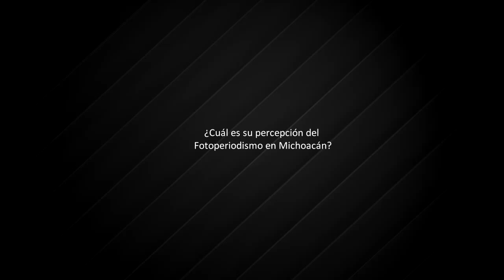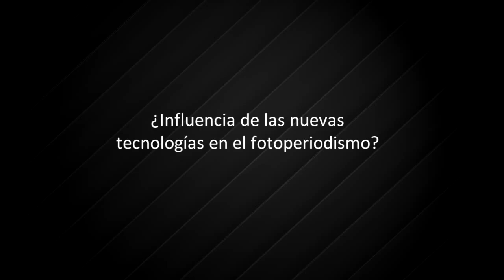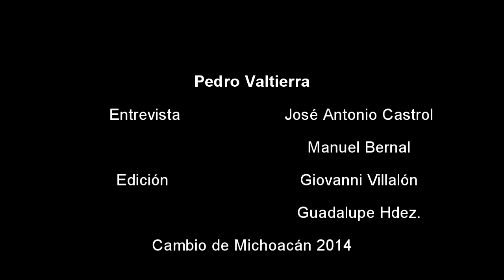Entrevista: Pedro Valtierra, fundador de la agencia Cuartoscuro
El fundador de la agencia Cuartoscuro, señaló que ve un buen desempeño en el fotoperiodismo de Michoacán

El fotoperiodismo, una profesión donde ha aumentado el riesgo: Pedro Valtierra